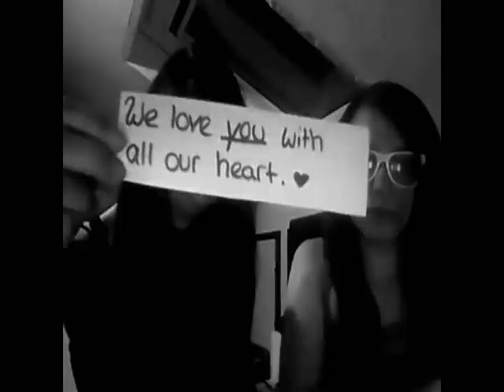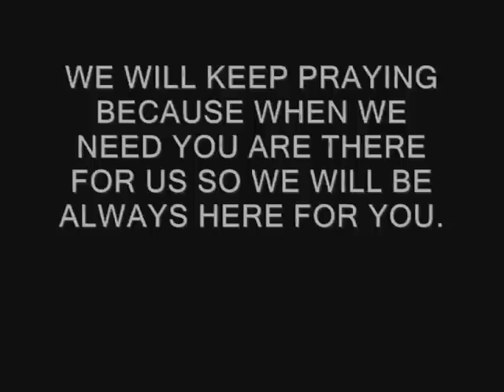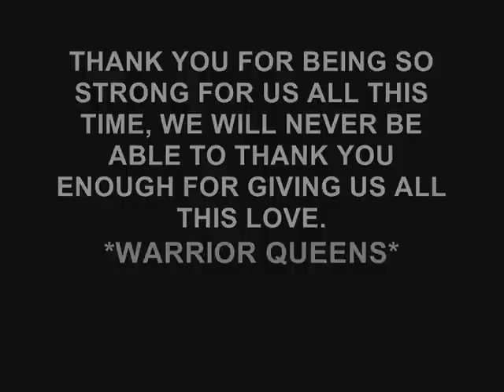Project: Get Well Soon Gaga and Tara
We are praying alot and it gets better because you are both warrior queens. This is a little demonstration of our love! Hope you girls like it ;)
Mons†er family.
xoxo ❤